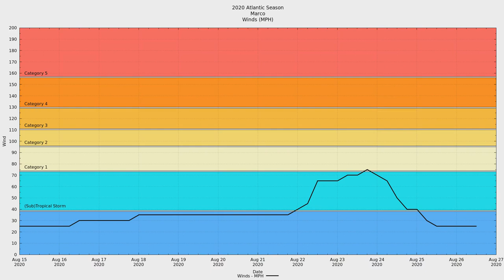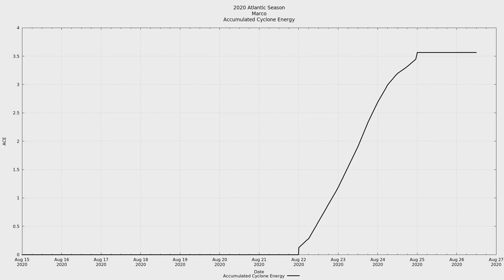2020 Atlantic #14 - Hurricane Marco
Hurricane Marco was the thirteenth named storm of the 2020 Atlantic hurricane season and the earliest forming on record, beating out 2005's Maria. Forecasters watched the system that would eventually become Marco cross a good portion of the Atlantic before organizing. Marco, along with Laura, was at one point expected to make near simultaneous landfalls in the Gulf of Mexico.

Marco eventually weakened significantly faster than predicted and made landfall as a weak tropical storm of 40 MPH without much storm activity over the center.